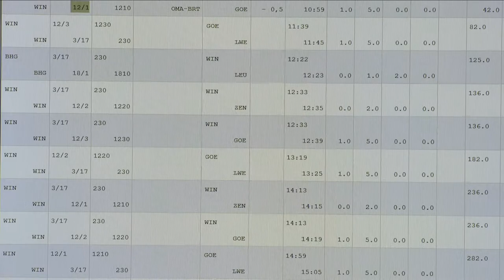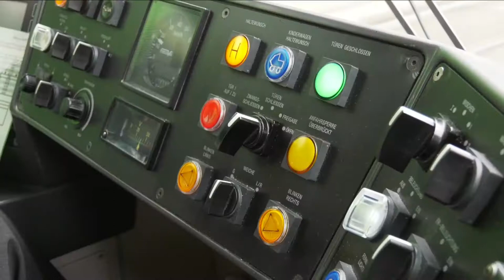Erklärfilm Jenaer Nahverkehr (Teil 2/ 2017)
Pünktlichkeit bei den Straßenbahnen wird groß geschrieben. Im Video erfahrt ihr wie die Ampelanlage funktioniert und welche Folgen eine verspätete Straßenbahn auf das Liniennetz hat.